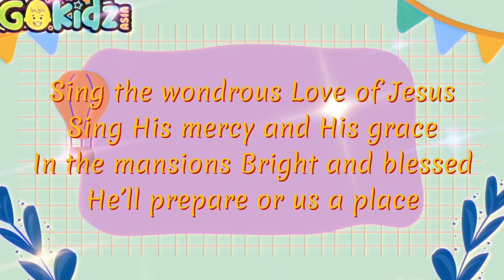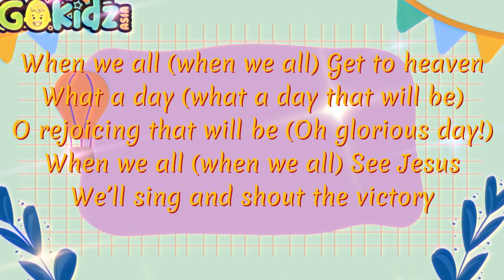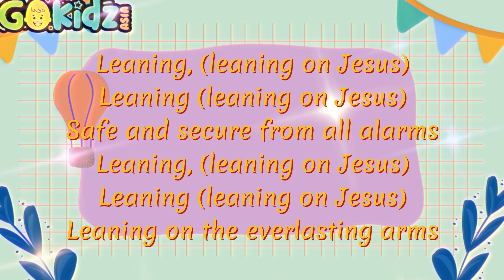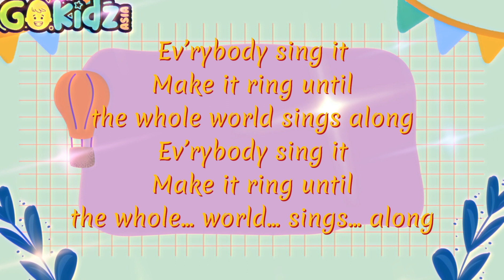Good Old Gospel Singing Minus One Lyrics